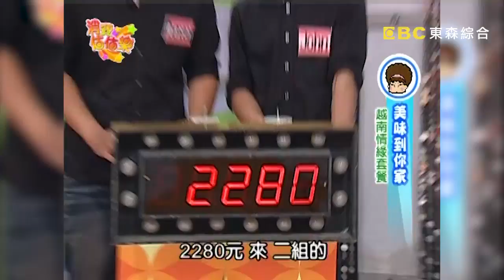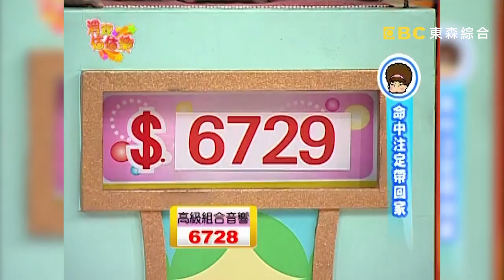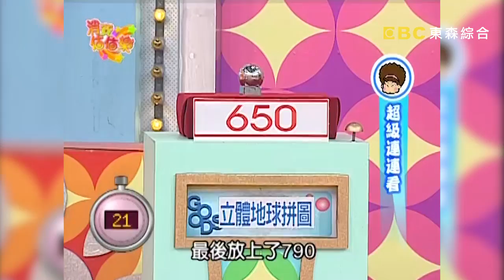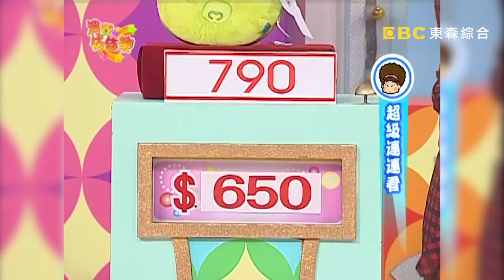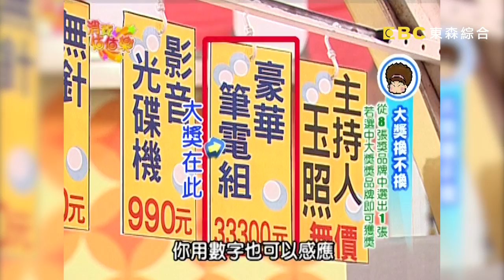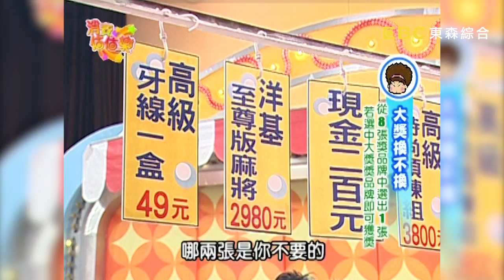【消費估估樂】超道地越南情緣套餐！包偉銘重現30年經典「跑跑跑」！向娃｜估價｜第202集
主持人：陽帆、曹蘭
來賓：包偉銘、向娃

美味到你家
命中注定帶回家
HOW MUCH就是你
超級連連看
奇貨IN幫幫
大獎換不換